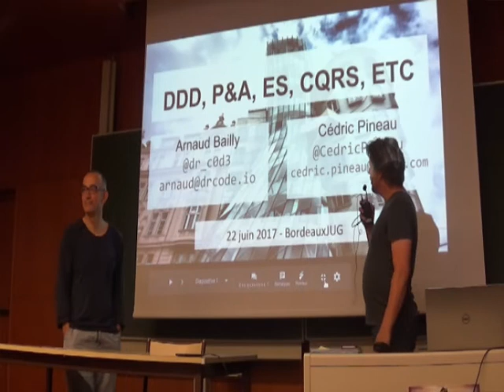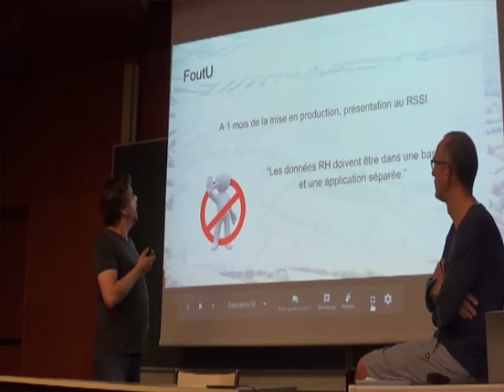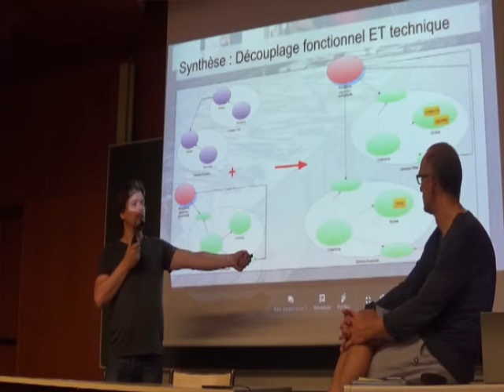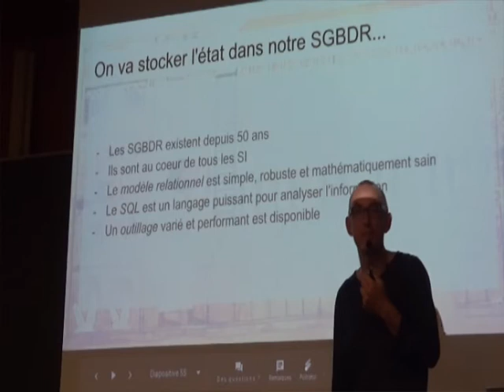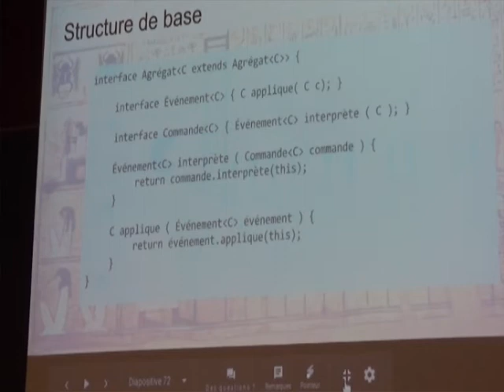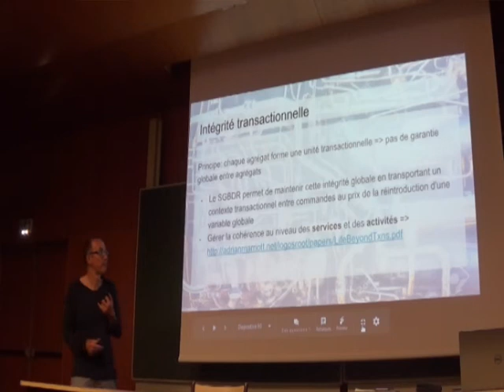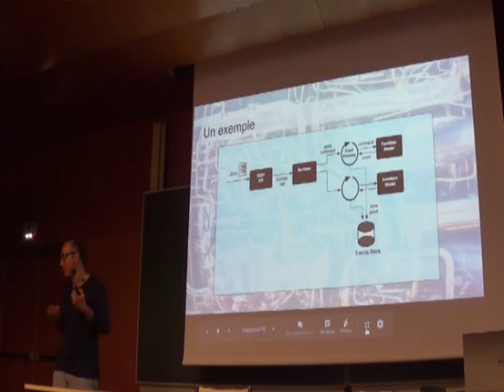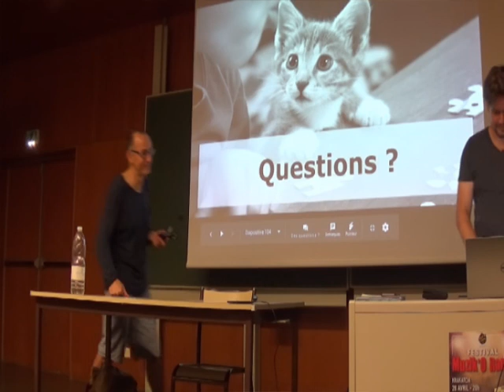BordeauxJUG 06/2017 - Arnaud Bailly et Cédric Pineau - DDD, P&A, ES, CQRS, ETC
Arnaud Bailly et Cédric Pineau présentent DDD, P&A, ES, CQRS, ETC en juin 2017.